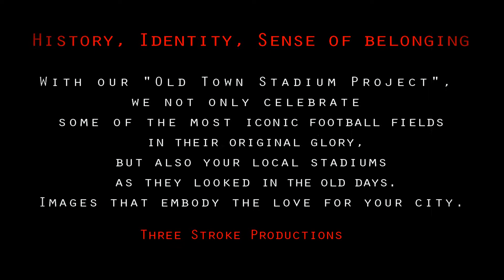Old Town Stadium Project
History - Identity - Sense of Belonging
With our "Old Town Stadium Project" we not only celebrate some of the most iconic football fields in their original glory, but also your local stadiums as they looked in the old days.
Images that embody the love for your City.